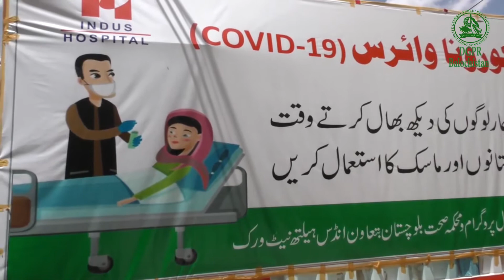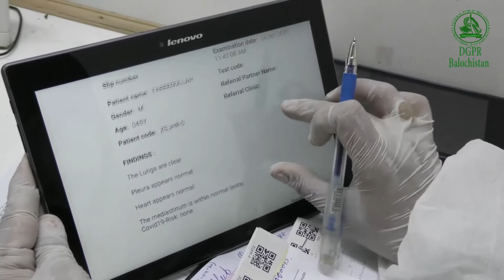screening Test For journalists of Balochistan